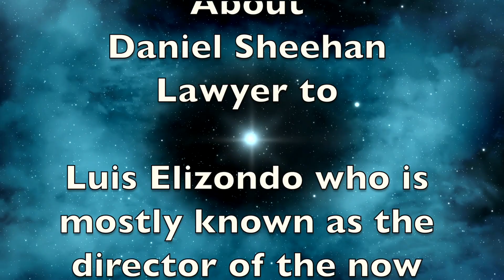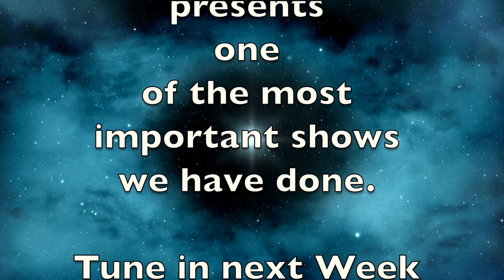Disclosure to Diplomacy: Creating Planetary & Inter-Planetary Relationships: Sat Night Alive July 10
Don't miss our most important show yet! From Disclosure to Diplomacy: Coming Together to Create Planetary and Inter-Planetary Relationships!

Luminaries: Mark Sims • Daniel Sheehan • Stephen Bassett • Whitley Strieber • Rebecca Hardcastle Wright • Sylvain Rochon • Alan Steinfeld • Marina Seren

Musicians: Cornflower • Larisa Stow

Hosts: Scott Catamas, Debra Giusti, Mark Sims & Alan Steinfeld

Show Description:

For seven decades, ever since “The Roswell Incident”, “We” have been pleading with our government to make public the true details about UFO activity and what someone inside our government knows about the existence of an Extra-Terrestrial civilization. “We” know that we have been being lied to by our government for this entire time, and our requests for simple honesty and transparency have gone almost entirely ignored.

However, during this same period of 75 years, more and more of we “average citizens” have been having our own ever-increasing degree of direct contact with... and direct communications with... Extraterrestrial Beings.

“WE” are The Witnesses, The Contactees, The Experiencers... and the other members of our human family who wish to create a New Paradigm, a New Human Worldview, that integrates the knowledge of this Extra-Terrestrial Reality into our world. For we believe that the vast majority of the members of our Galactic Family are largely benevolent sisters and brothers of our human family who want to welcome us into the next stage of our human evolution.

We are the human citizens of Earth who know that a major dimension of our life’s purpose is to play an active and constructive role in creating this New Earth.

WE are the ones who we have been waiting for. THIS is the time we have been preparing for.

We are no longer going to wait for our United States Government - or any other global authority- structure that has been created by a secretive and largely-self-serving elite to exclusively-manage such an essential and trans-historical issue as establishing diplomatic relations with our larger Galactic Family, that will influence all of our human affairs for millennia to come. We are no longer willing to simply “wait for” Disclosure - for we know that it is already happening...instigated by these Beings themselves...and by “US.”

 We are now issuing the clarion call for all of “Us” to come together to create a concrete, constructive and responsible plan for establishing our human family’s diplomatic relationships with Beings from these “Other Worlds”, from these “Other Realms”, in the name of unity and peace!

Saturday Night Alive, on Saturday, July 10th, from 6 p.m. to 9 p.m., Pacific Time, will be convening the beginning of The Citizen Leaders of the Planetary... and Inter-Planetary... Citizen’s Diplomacy Corps.

It is time for us to bring all of the only-seemingly different “factions” within our human planetary community together...to bring our human family together with our fellow Inter-Planetary Citizens.